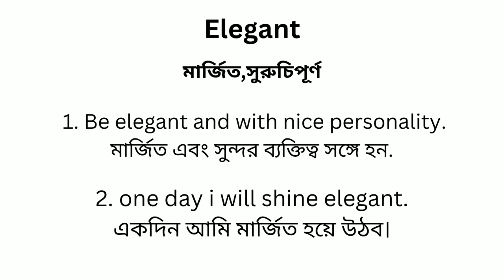Elegant Meaning In Bengali/Elegant শব্দের অর্থ বাংলা ভাষায়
Elegant Meaning In Bengali
Elegant শব্দের অর্থ বাংলা ভাষায়
Elegant Bangla Meaning